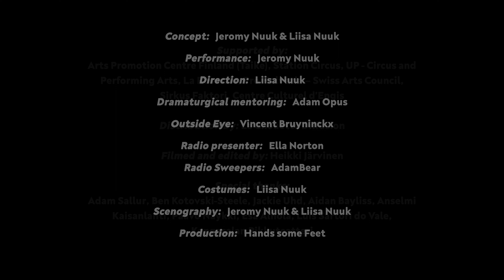KÄPÄLIN - trailer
INGRAINED: woodworking & juggling